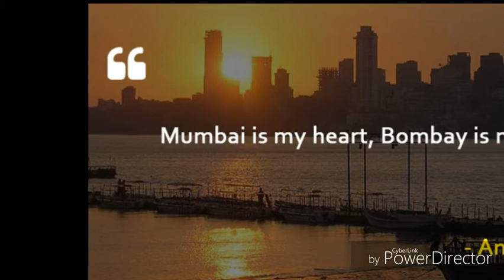City Of Gold (Freestyle)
Song - Mumbai The City Of Gold
Movie - Lal baug parel